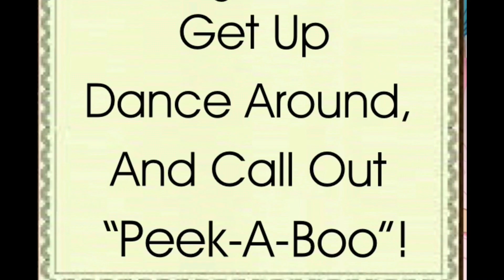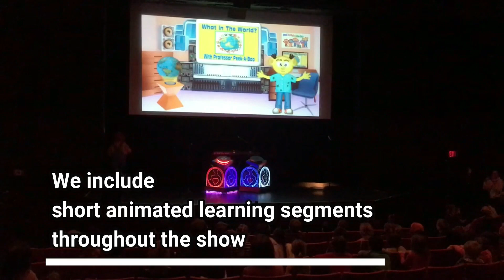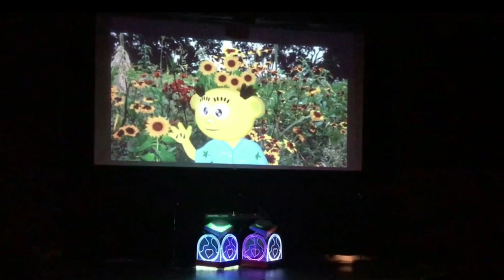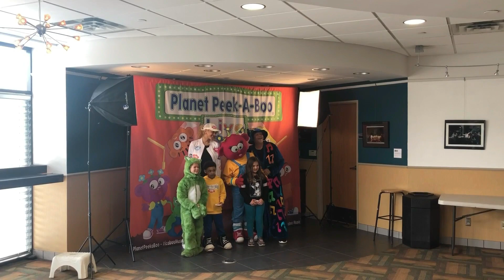Planet Peek A Boo LIVE Sing-A-Long SHOW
Planet Peek-A-Boo Live
brings you the latest in interactive learning
with a twist... We "Peek into Learning".

This live Sing-A-Long is designed to be experienced in the intimate setting of a theater, which is always a thrilling place for a young child to experience a live show.

Join Peek-A-Boo Lillaquin, Singing Sensation Naana,  The Boogie Woogie Wizard, Lynx the Cat and Super Kid Niko. Meet the rest of the Peek-A-Boo Crew as they join us from the "Peek-A-View".                     Learn, sing and dance with the characters from Planet Peek-A-Boo.

Taking a peek at our very  first Planet Peek-A-Boo Live interactive Sing-A-Long Learning Show.

Our mission is to provide quality learning through entertainment
that sparks the imagination starting our viewers on a lifelong love of
peeking into learning.

Planet PeekABoo Live is Learning and fun all in one.